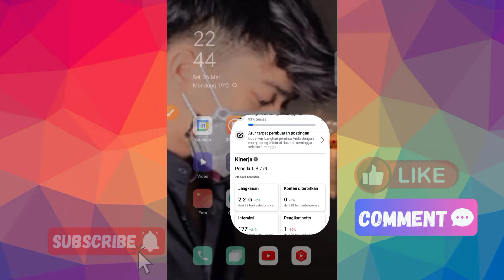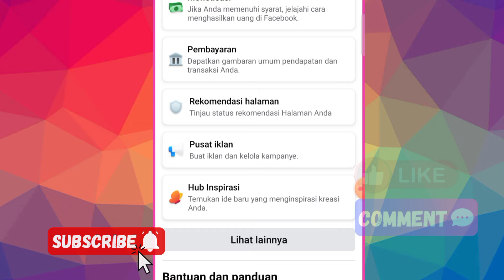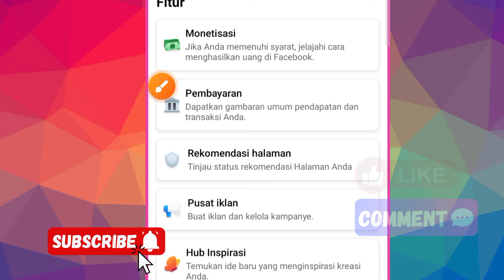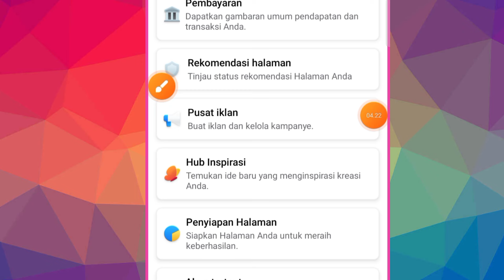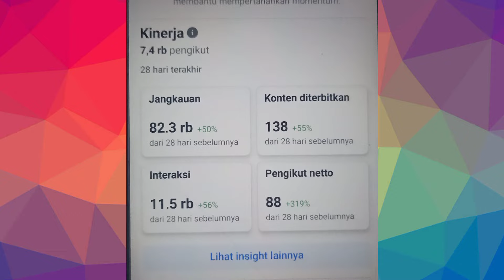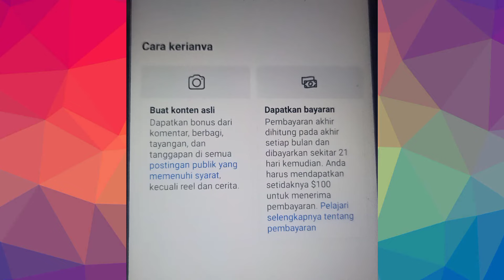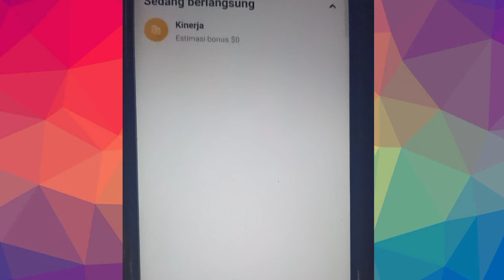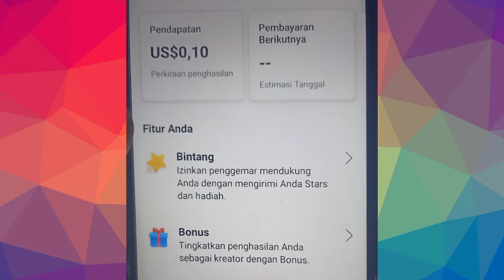Bukti Monetisasi Bonus Facebook Sudah Aktif ! Dapat Monetisasi Bonus Facebook Profesional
Bukti Monetisasi Bonus Facebook Sudah Aktif !